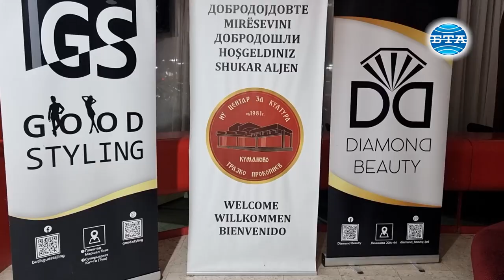С голям успех премина участието на ловешкия театър във фестивала „Дни на комедията“ в Куманово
С голям успех премина участието на ловешкия театър във фестивала „Дни на комедията“ в Куманово, Република Северна Македония. Актьорите събраха овациите на публиката с играта си снощи в пиесата „Службогонци“ на Иван Вазов, чийто режисьор е Николай Урумов.

Българското представление е седмото по ред във фестивала, който започна на 28 септември и ще продължи до 14 октомври. Организатор е Националният център за култура "Трайко Прокопиев" – Куманово. Визитата на ловешкия театър се осъществява с подкрепата на Българския културно-информационен център в Скопие и Министерството на културата на България.

Екипът на Драматичния театър в Ловеч показва, по думите на Урумов, една актуална пиеса, макар написана от Вазов преди 120 години.

„Актуална, защото е истинска, написана от Вазов, след като той се е отвратил от това, което е изпитал на гърба си, бидейки само една година министър на народното просвещение. Опитал се е със своето перо да бичува този наш недъг -  вечно ако можем да бягаме от работа и да си търсим някоя службичка, връзки, ходатайства. Може би пророческа също. Аз, колкото и пъти посягам към този текст, винаги докато работя върху пиесата в края на спектакъла, както Вазов е написал последното изречение: „Правителството падна“, винаги правителствата в България падат“, добави Урумов.

За трупата на ловешкия театър режисьорът казва, че актьорите са мечта – невероятно талантливи, отдадени, предани.

От тях най-голямо вълнение да се качи на сцената в Куманово е за северномакедонеца Гьорги Трайков. Той е от Струмица, но вече десет години е в България, за ловешкия театър играе от пет. Не за пръв път обаче се качва на сцена в родната си страна.

„Миналата година с театъра на Струмица гостувахме с представление на тази сцена. Играл съм и на сцената в Струмица. Много е вълнуващо. Любопитно ми е как ще прозвучи това представление „Службогонци“, което е доста актуално в България“, посочи Трайков, който в представлението играе министър Балтов. „Това е прототип на самия Вазов. Ролята е доста трудна и отговорна. Аз съм от Македония и по-малко знам за самия Вазов. Самата роля е за актьор на по-голяма възраст от мен и това също е предизвикателство“, посочи Трайков.

Трупата на ловешкия театър бе част от фестивала „Дни на комедията“ по покана на Театър Куманово, които гостуваха в люляковия град на 2 юни с пиесата „Двама изгубени во времето“. Според директора на кумановския театър Сашо Тодоровски 25-тото юбилейно издание на международния фестивал се радва на голям успех. Тази година гостуват театри от Хърватска, България и Сърбия, като всяка година има българско участие.

„Публиката е доволна, ние сме доволни като организация. Тази година фестивалът добива по-голяма тежест, бъдейки от награден характер – награда за най-добър актьор, актриса, сценография, костюми, режисура и за най-добро представление. Кумановци обичат театъра, припознават добрите представления. Това е образована публика за театър. Всички билети са продадени, все още има само за нашите театри, но сме сигурни, че и в деня на представленията ще се продадат“, посочи Сашо Тодоровски.

По думите на Николай Урумов всеки фестивал „отглежда своята публика и тя има усета и рефлекса да реагира и да усеща инстинкта, нюансите на един спектакъл, театралния език, с който едно представление говори от сцената“.

Според Тодоровски северномакедонската публика приема отлично българските представления. Доказателство за това бяха аплодисментите и отзивите след „Службогонци“.

“Много ми допадна пиесата. Допадна ми концепцията и визуално как изглеждаше, беше професионално изработена сценографията и костюмите. Особено ми хареса играта на актьорите и решенията в пиесата. В актьорския свят, професионалисти могат да познаят кои решения са режисьорски и кои идват спонтанно от самите артисти. На всичко това публиката имаше отлични реакции. Тя е свикнала, особено на фестивал, да гледа качествени представления“, каза за БТА Александра Пешевска, актриса в Театър Куманово, след като изгледа представянето на своите колеги.

Сред публиката в пълната зала на Националния център за култура "Трайко Прокопиев" бяха също кметът на Ловеч Корнелия Маринова и кметът на Куманово  Максим Димитриевски.